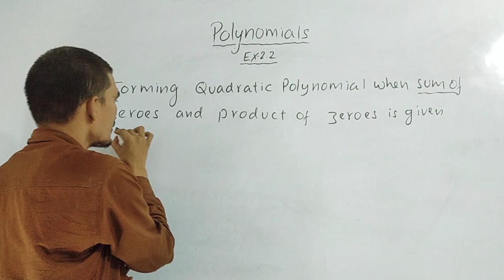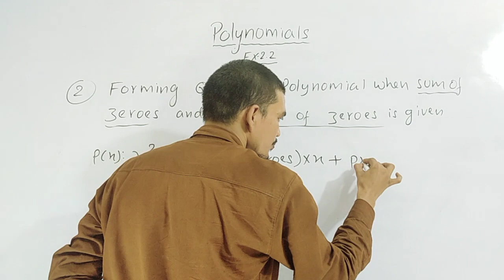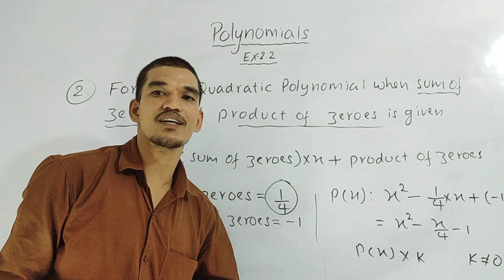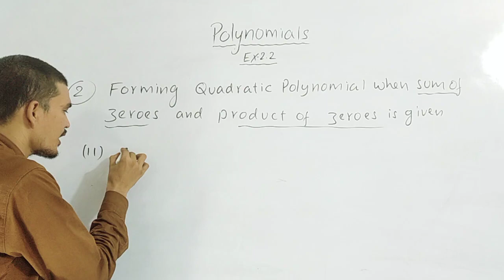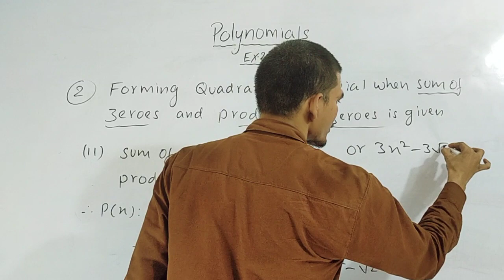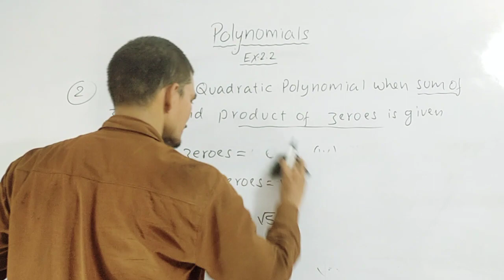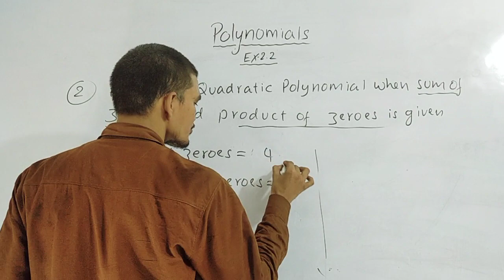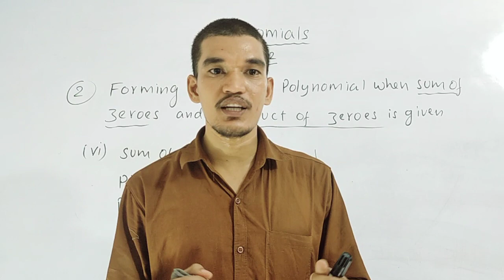POLYNOMIALS FORMATION /CHEMICA POINT PRAYAGRAJ /JEE IIT NEET FC-12TH AND 11TH